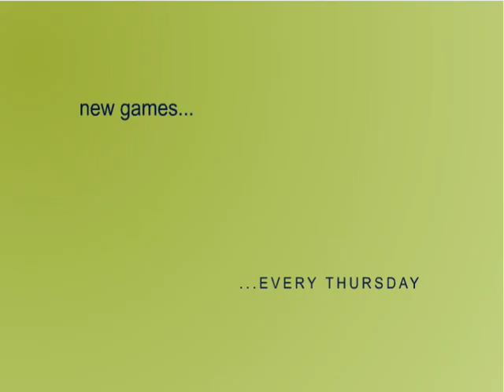The LP Advent Calender 2012! Day Five - Let's Play Burrito Bison!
The levels of burritosity cannot be contained! Come gather around the fireplace and share in a fine game of Burrito Bison with me. But you can't have my burrito. Get your own, you selfish bastards.